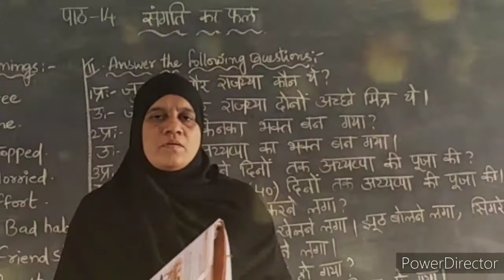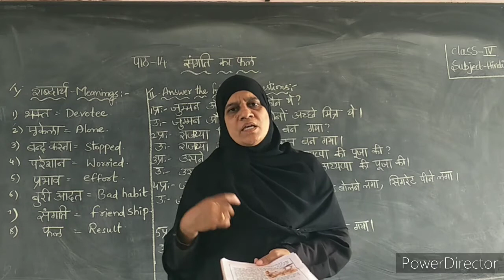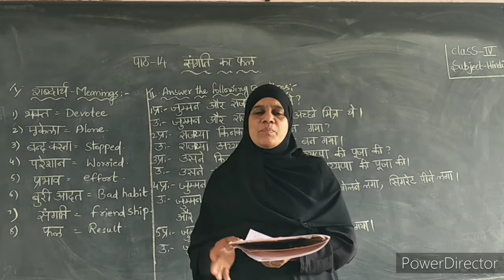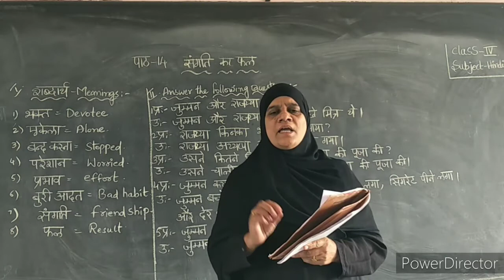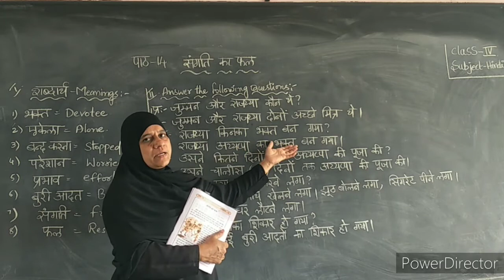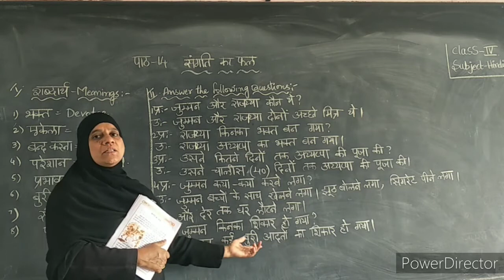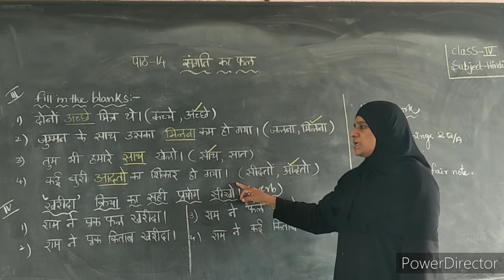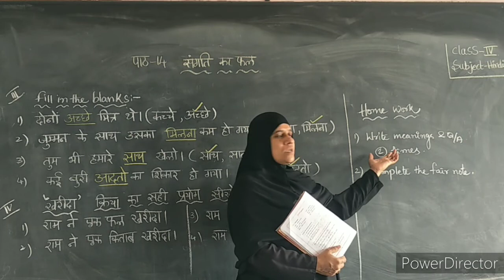4th class hindi lesson - 14